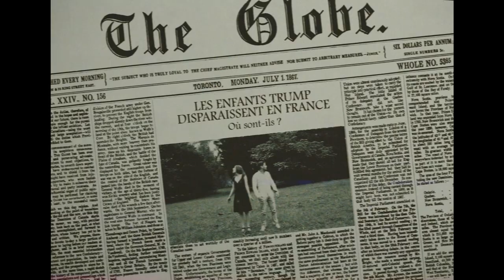📺 Épisode 2: La Partie de Jambes en L'Air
FINANCEMENT PARTICIPATIF

Dans cet épisode, nous retrouvons L'Aigle dans une sacrée partie de..

1 LIKE = 1 Soutien

Vos réponses vous attendent en regardant..

"L'Aigle Mécanique"